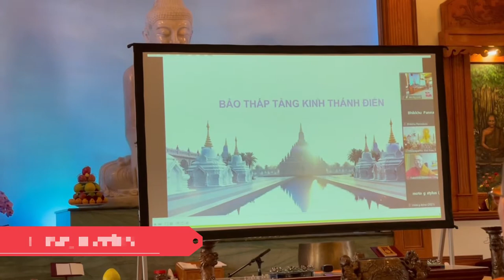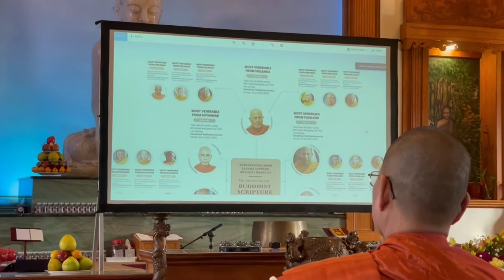1st Meeting for The Ancient Sacred Buddhist Scripture Stupas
International Mahasangha 1st Meeting for The Ancient Sacred Buddhist Scripture Stupas at Huong Dao temple, Fort Worth, TX on Saturday, December 18, 2021